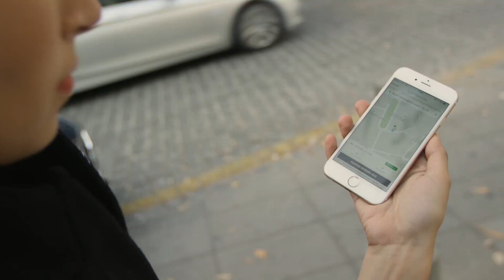Engineering at Amsterdam | Uber Engineering